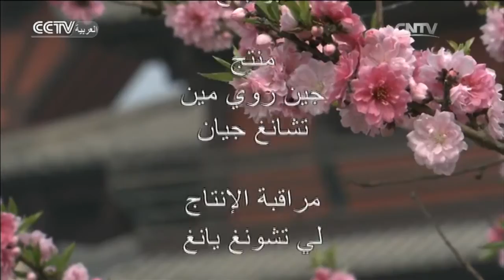الكونغ فو: فن الننشاكو– الحلقة 13